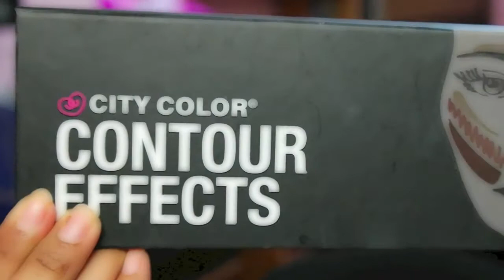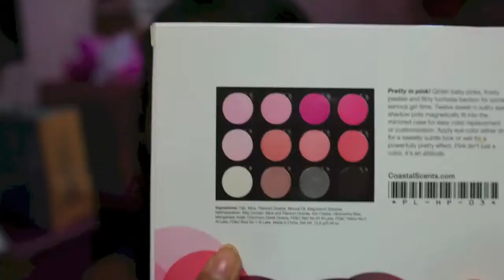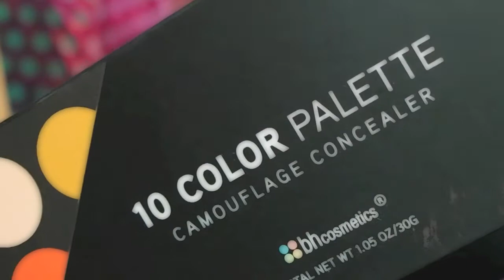Compras Acumuladas + Mini Reseña - HAUL AGOSTO 2014 (:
Hola chicas como estan, aquí les traigo un nuevo video en donde estaré compartiendo con ustedes las compritas que hice en el mes de AGOSTO, y unas pocas que hice al comenzar el mes de Septiembre que prácticamente fueron unos regalillos de mi para mi para mi por mi cumpleaños :D.
Igual les doy mi opinión de los productos que utilice ya que una parte de ellos ya los utilice, bueno espero que les guste el video…

☆ PRODUCTOS ADQUIRIDOS
- City Color Lip Liners
- City Color Contour Effects Palette
- City Color Jumbo
- City Color Be Matte Blush
- City Color Eyeshadow
- Rimmel London Fix & Perfect Primer
- Maybelline Color Tatoo
- Too Faced Shadow Insurance
- BH Cosmetics Brushes
- Mac Paint Pot Painterly
- Eso Lip Balm

★ Pueden encontrarme en INSTAGRAM: @makeuppinkland
☆ Todos los productos utilizados en este video fueron comprados con mi propio dinero.